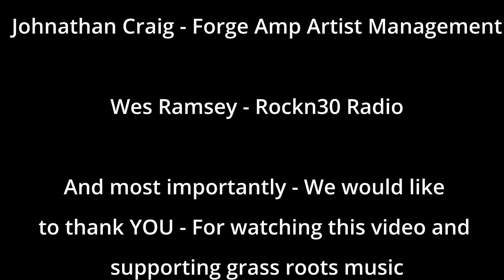The Black Vultures - Never Say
The Black Vultures release their second single NEVER SAY - Videographer - Mike Banwell, Newbridge